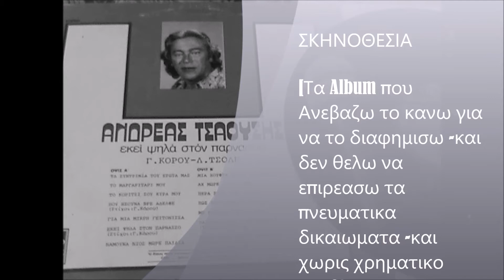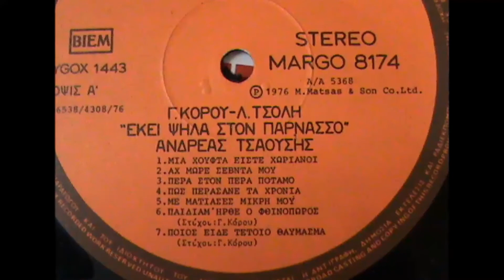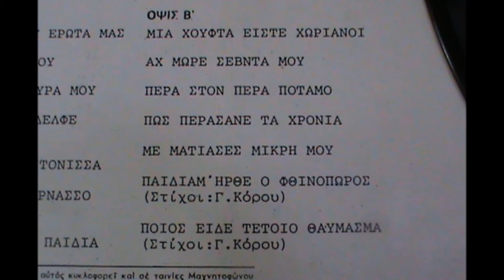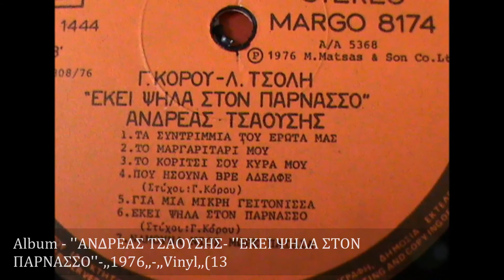ΑΝΔΡΕΑΣ ΤΣΑΟΥΣΗΣ ''ΜΙΑ ΧΟΥΦΤΑ ΕΙΣΤΕ ΧΩΡΙΑΝΟΙ'' ,,1976,, ,,Vinyl,,